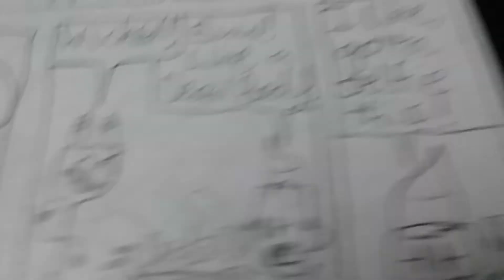RRBFS Shorts 11: Fast Forward